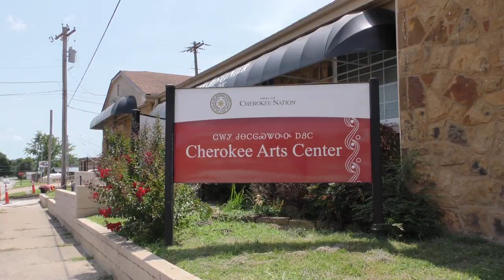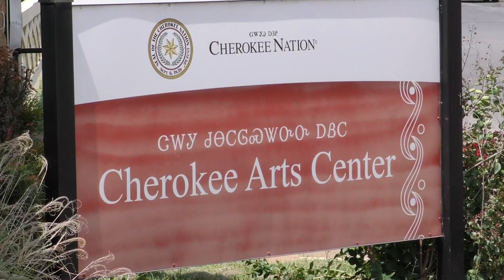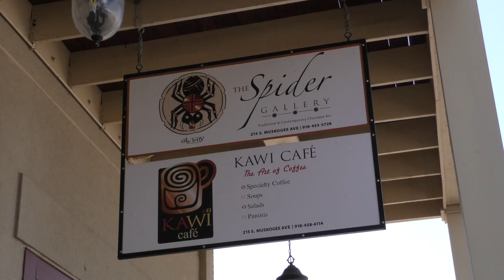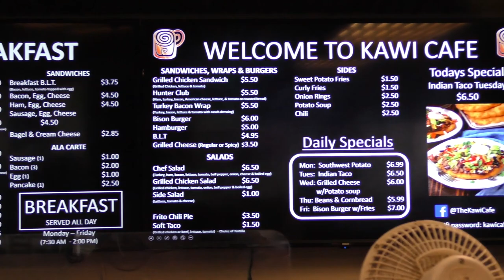Advancing artistry at the Cherokee Arts Center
The Cherokee Arts Center in Tahlequah offers artists a place to meet, share their knowledge, and learn new techniques by exploring a number of creative avenues.